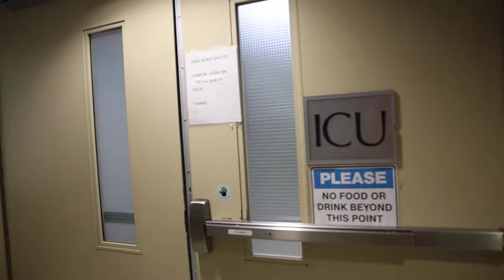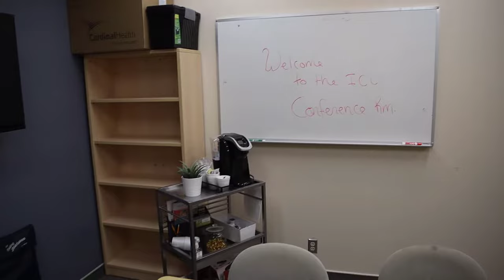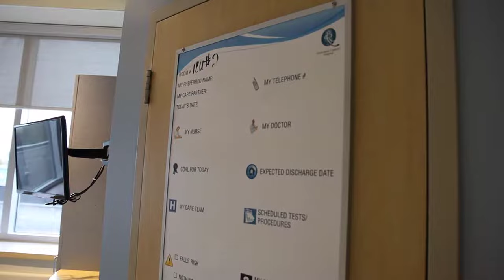QCH ICU-Virtual Tour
Take a Tour of the ICU, turn on the closed captions (CC) for more information.